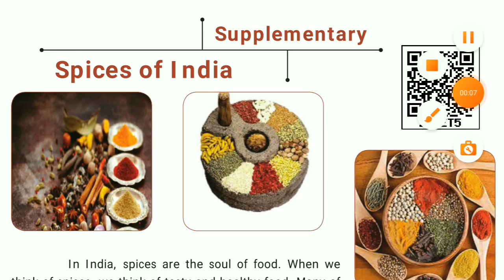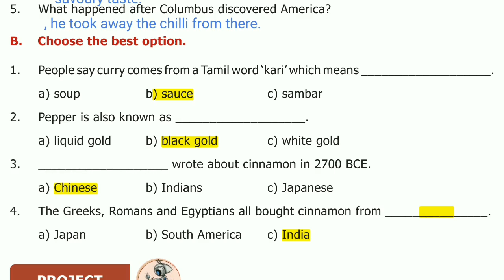SPICES OF INDIA BOOK BACK ANSWERS|6-STD ENGLISH TERM-1|சமச்சீர் கல்வி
6-வகுப்பு ஆங்கிலம் வினா-விடை

9-வகுப்பு அறிவியல் வினா-விடை

10-வகுப்பு அறிவியல் வினா-விடை